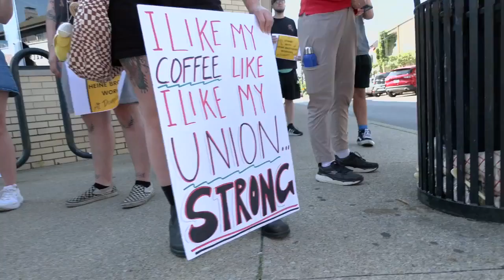Heine Brothers is biggest union vote in years in Louisville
As many as 221 Heine Brothers workers could cast ballots Thursday on whether to join the Service Employees International Union. The one-day election is happening in person through 9 p.m. at the local chain’s headquarters in the Portland neighborhood.